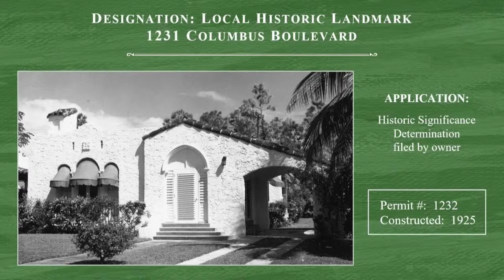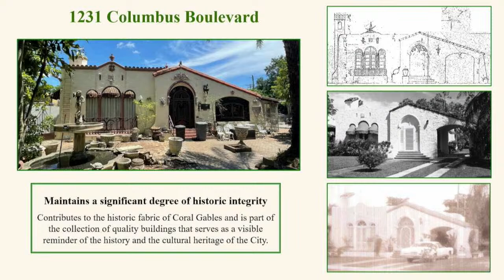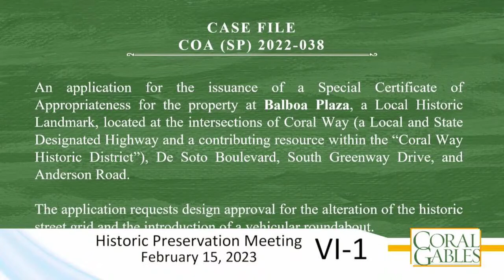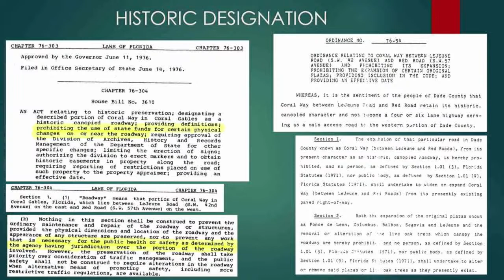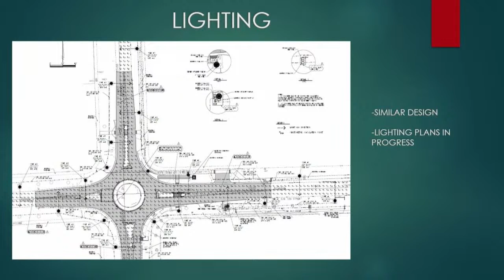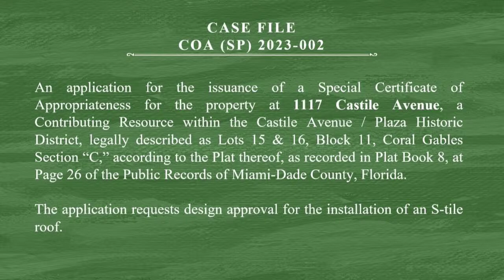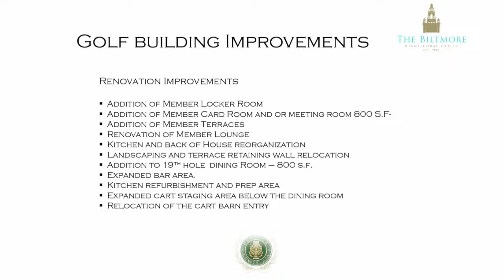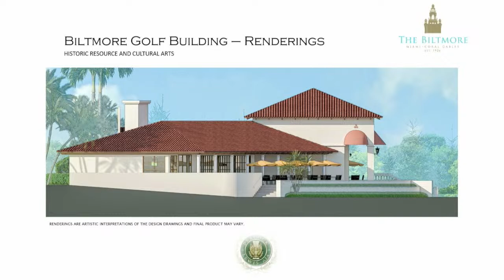City of Coral Gables Historic Preservation - February 15, 2023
Meeting Location: Commission Chambers
Date: 2/15/2023